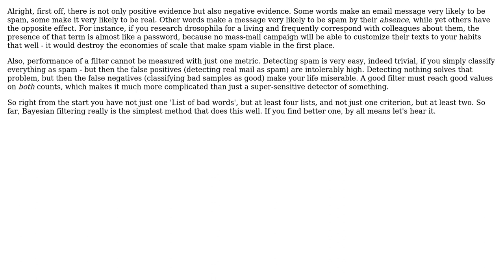Software Engineering: Why is a Bayes classifier used for spam filtering?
With thanks & praise to God, and with thanks to the many people who have made this project possible! | Content (except music & images) licensed under CC BY-SA | Music | Images & others | With thanks to user Kilian Foth user codebox and the Stack Exchange Network Trademarks are property of their respective owners. You are responsible for your own actions.